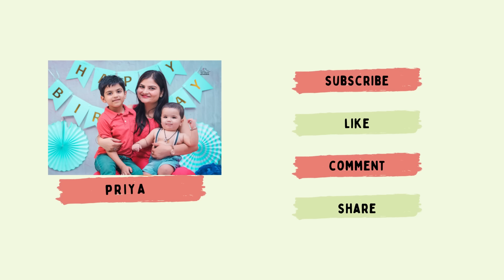सर्दियों के लिए- Homemade Chawanprash (च्यवनप्राश)~Anshul went Back to Vietnam~Real Homemaking India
Indian Meal Planning (how to make paneer, ghee, dahi, butter at home and other meal planning tips)

Things I love:
Hand Vacuum
Milk Frother
Smart Watch
Cast Iron Tawa
Threptin biscuits
Bead Wax